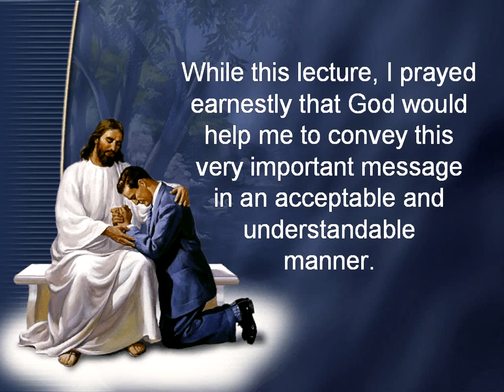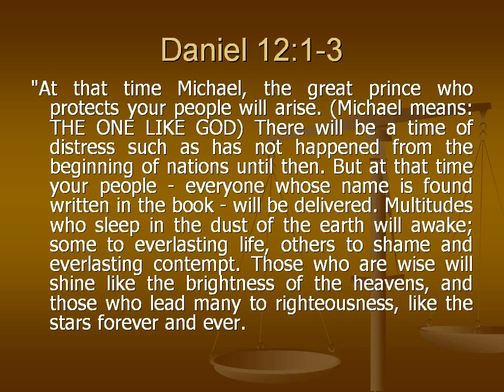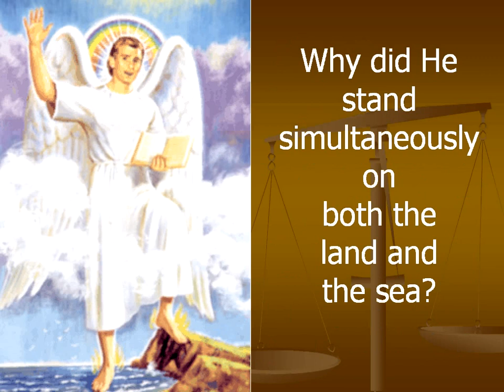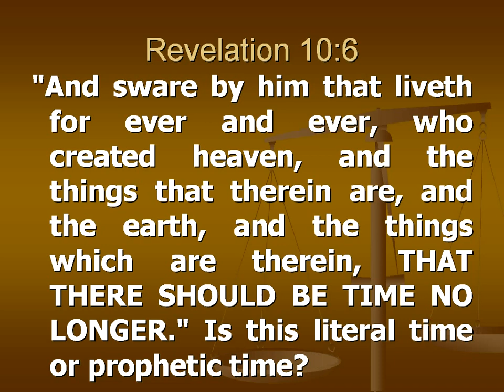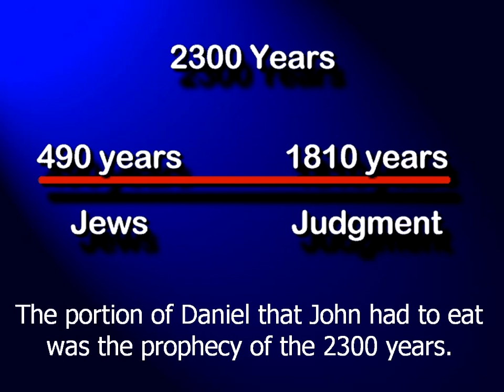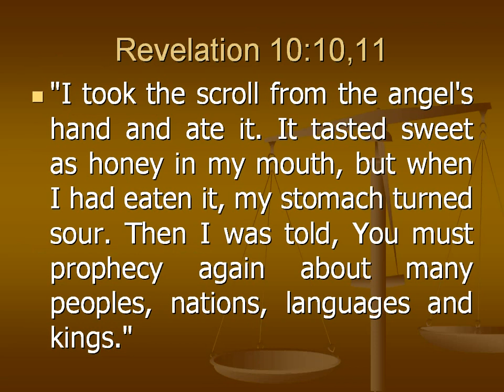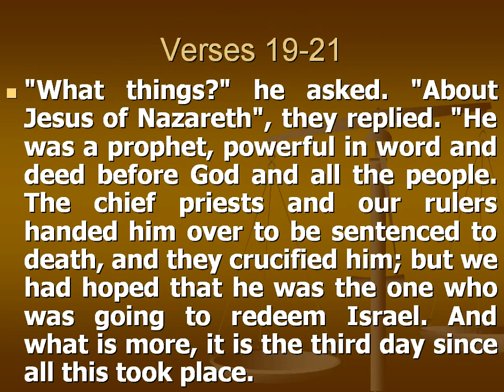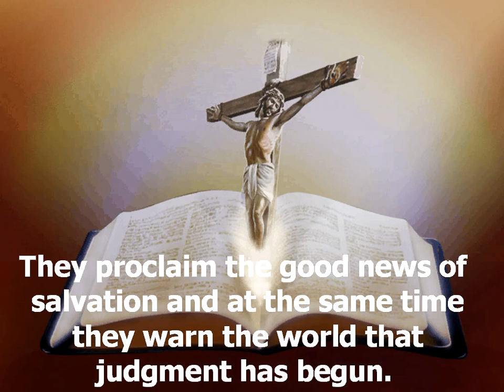23 (Revelation 10 - Angel Little Roll) Discoveries from Ancient Civilizations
Episode 23 (Revelation 10 - Angel Little Roll) of Discoveries from Ancient Civilizations by Francois du Plessis.